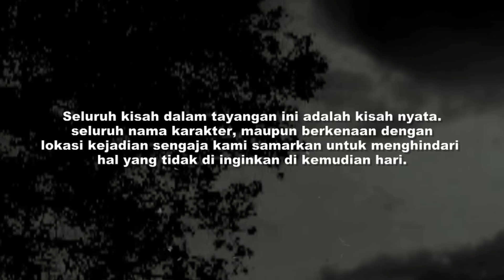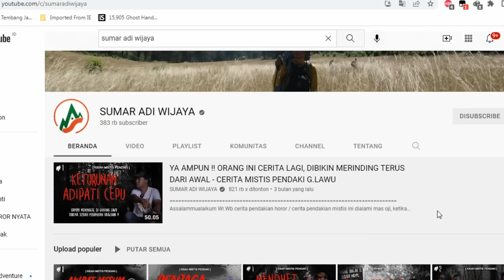MERINDING‼️Naik Gng Salak lewat Jalur MISTIS. Nemuin kafan,hingga hampir NYASAR‼️@sumaradiwijaya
Sumar adi wijaya (Umang), melakukan pendakian bersama teman-temannya menuju Gunung Salak. Saat itu, mereka memilih melintas jalur yang jarang di lalui oleh para pendaki kebanyakan. Mereka memilih menmpuh jalur para peziarah, Girijaya. Di jalur ini jugalah Umang dkk mengalami beberapa hal yang di luar nalar mereka. Selain itu semua, ada misteri yang mereka alami saat mendaki ke gunung salak via Girijaya.